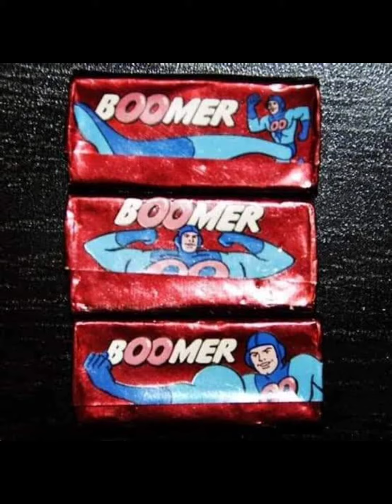🌹90s ke kuchh yadein 🌹 karatali video @karataliboys91